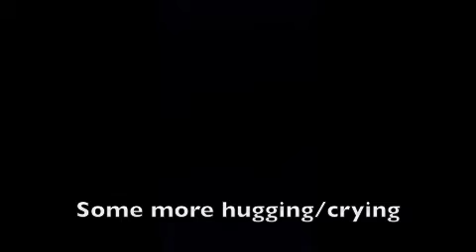Surprised My Mom For Mother's Day 2013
Flew home to Cleveland from NYC to surprise my mom this Mother's Day! She is IMPOSSIBLE to surprise because she always finds out, but I finally got her this time. Thanks to my dad for helping me plan this. Shout out to my plane being 4 hours delayed, though...